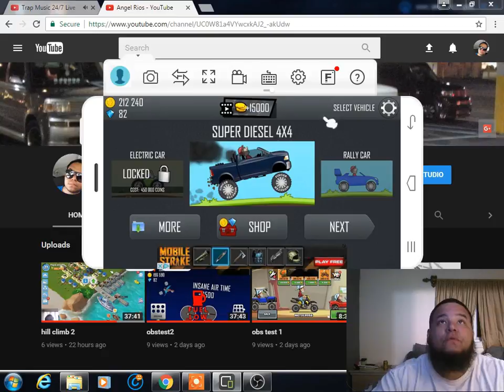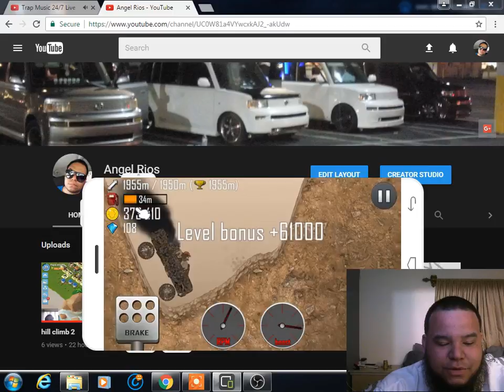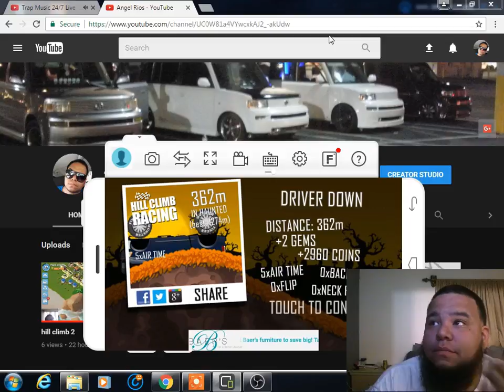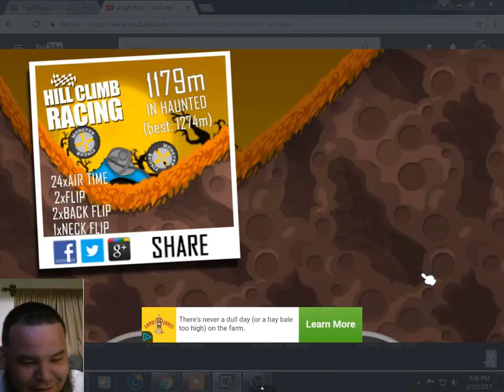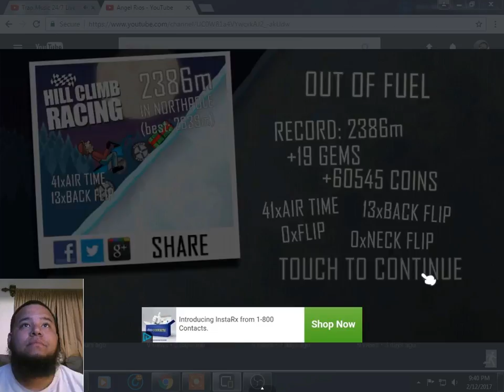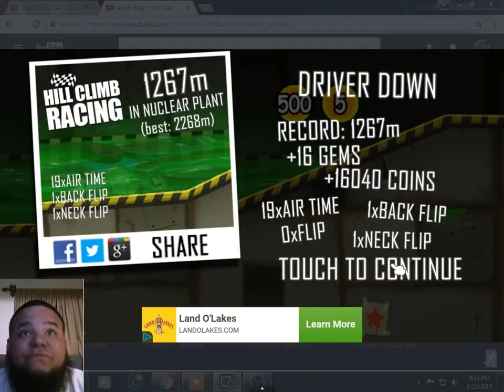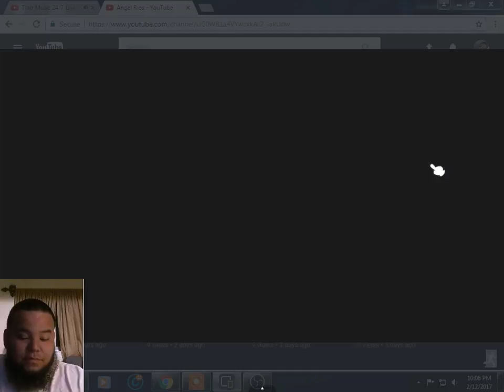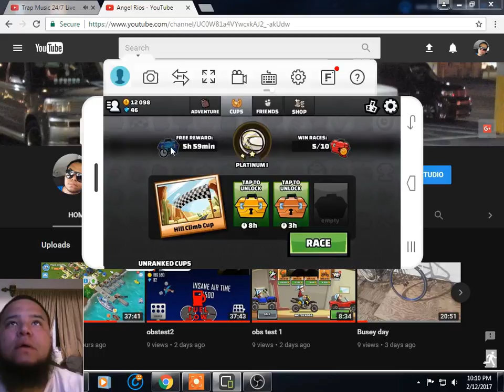getting far on hillclimb2!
hill climb 2 session. son coughing his lungs out.just messing around but got far. whats the furthest you've gone on this game?